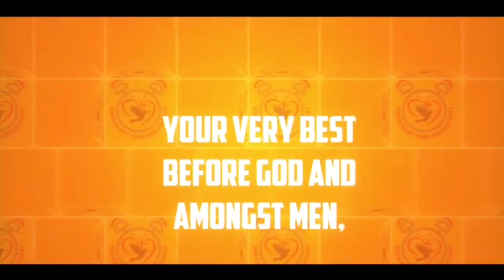Blessed to be a blessing. It's breakfast time with Victory.